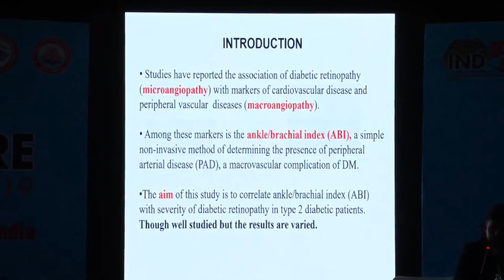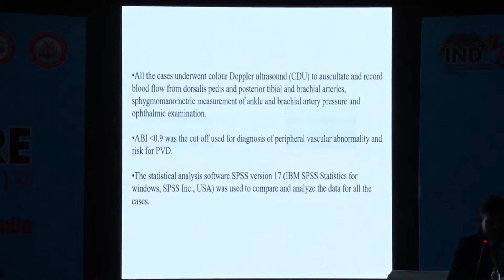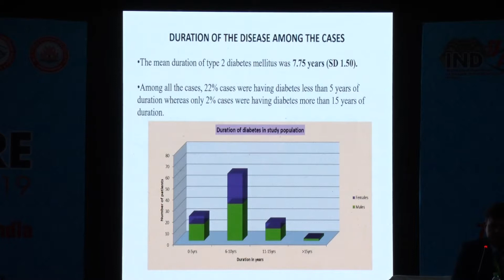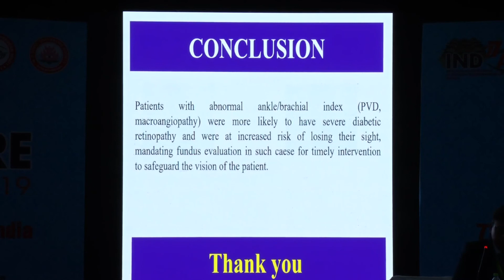AIOC2019 PPP FP184